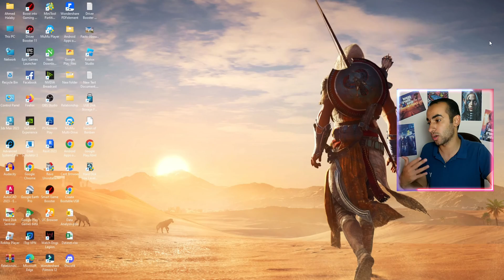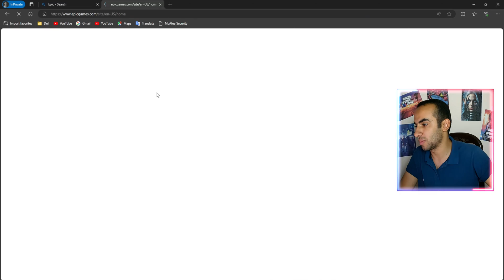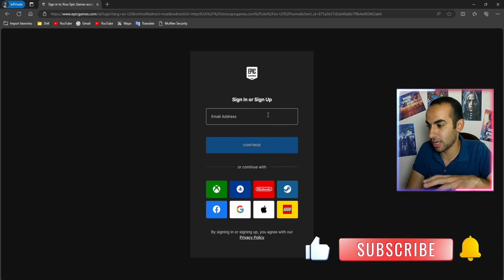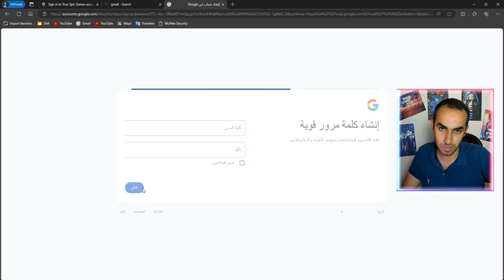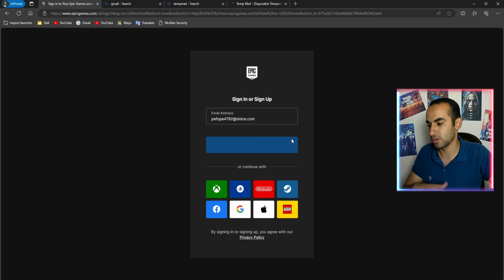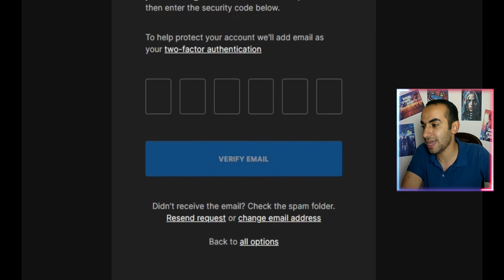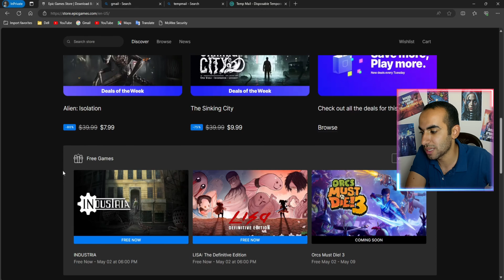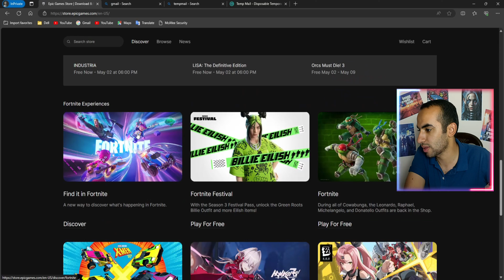طريقة انشاء حساب علي ايبك قيمز 2024 - انشاء حساب ايبك قيمز | EPIC GAMES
في هذا الفيديو سوف نتناول طريقة انشاء حساب اصلي علي ايبك قيمز في عام 2024 عن طريق اي حساب
❤️ صفحة الفيسبوك :
❤️ إشترك في القناة وفعل الجرس يا اخويا  👌💘